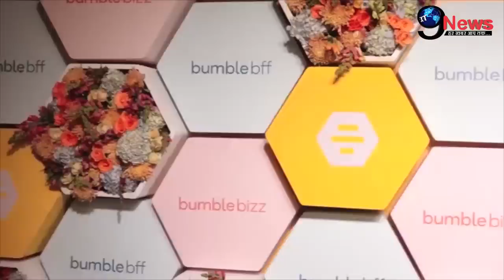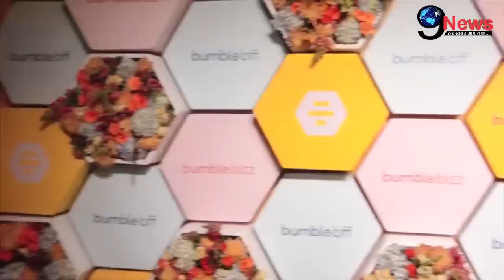वीडियो में देखें पत्नी प्रियंका का हाथ हटाकर दूर भागते नज़रआए पति निक! | NEXT9NEWS